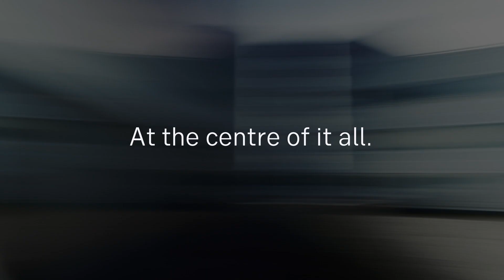SEB Business Services - At the heart of the action